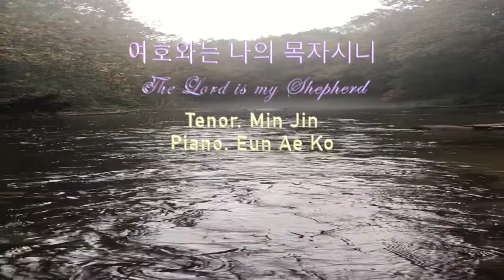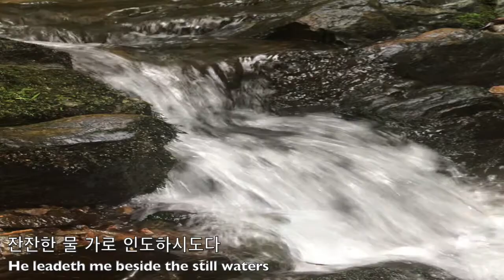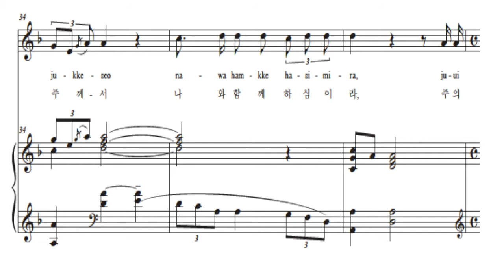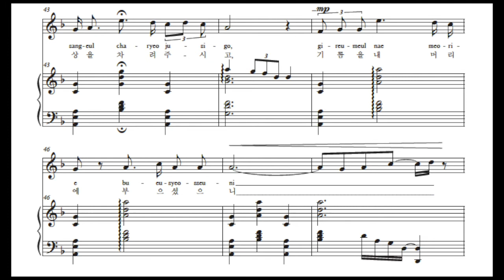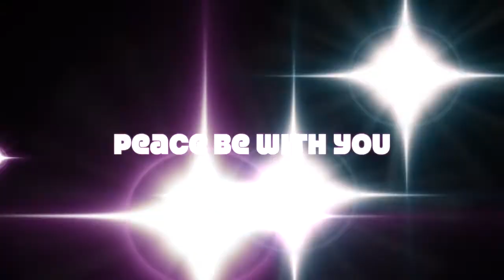[Classic Worship] 여호와는 나의 목자시니 (The Lord is my Shepherd) | Ten. Min Jin, Piano. Eun Ae Ko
여호와는 나의 목자시니 (The Lord is my Shepherd)
작곡가: 나운영, Composed by Unyung La (1922-93)
편곡: 김유성, Arranged by Dr. You-Seong Kim

테너: 진철민, Tenor. Dr. Min Jin
피아노: 고은애, Piano. Dr. Eun Ae Ko

Psalm 23
Surely goodness and mercy shall follow me all the days of my life: and I will dwell in the house of the Lord forever.